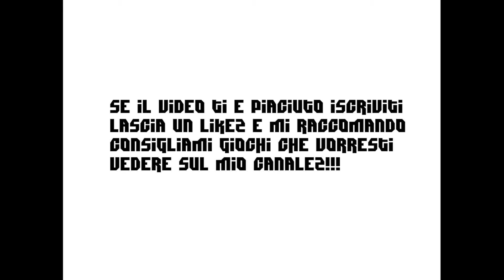Let's play Cat Mario #1 Il gioco più beztemmioso!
In questo video giocherò a Cat Mario.
Spero vi piaccia!
Mi raccomando consigliatemi giochi che vorreste vedere nel mio canale per pc e con grafica modesta visto che il mio computer fa schifo!

Lol
Xd
Minecraft
Notch
Kamasutra
Porn
Wasd
Harlem Shake
Oh My God
Gesù
Jfc
Selfie
Canzoni
Mio Dio
Troll
wrfhuiadbngab
esgnuiersbn rfhi
reyawuhauiop
rhyagnm
2357u4erhiasn
rnyhpnr
trnhjoanr
rthnrt
rthnrtnrthnorthaer
rtnhrtunnerhi
Rai
Mediaset
Coca Cola
Coca
Fanta
Mentos
Nike
Adidas
Yamaha
Hyundai
Ferrari
Bugatti
Lamborghini